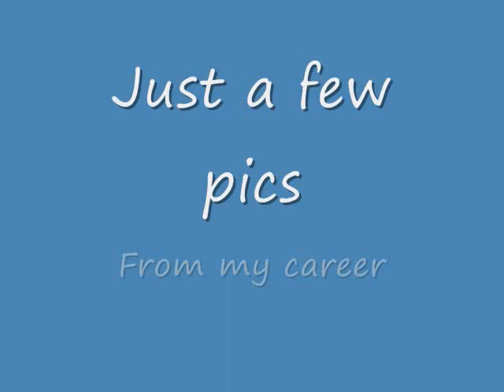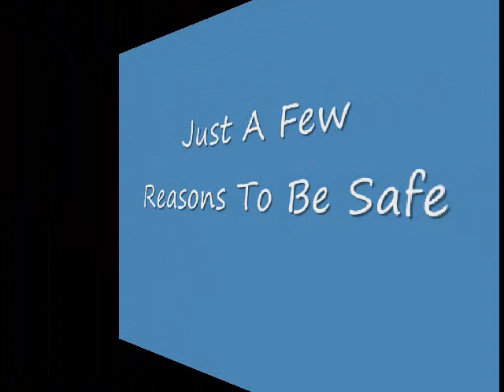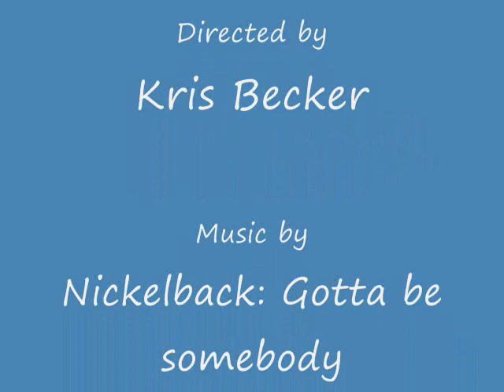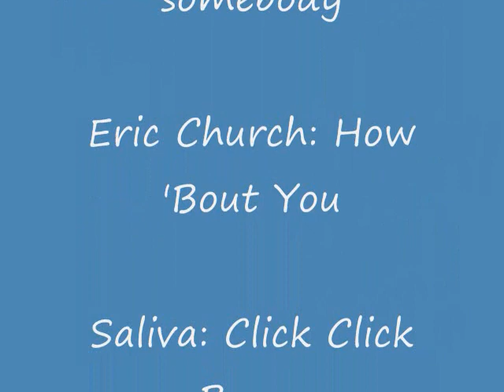Crane Video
This is a crane pic compulation video set to music.  Thanks for looking.